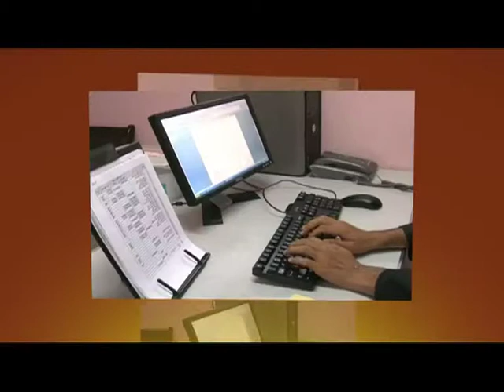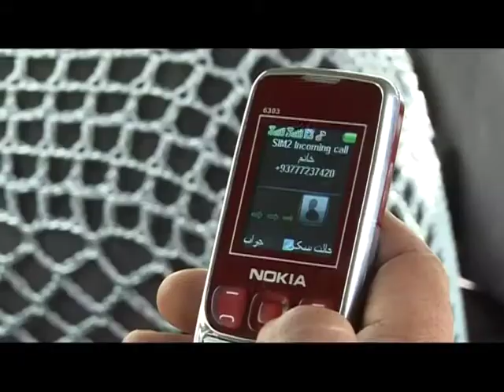برنامه تلویزیونی اصلاحات شماره ۱۸۰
برنامه ۱۸۰:
• مصاحبه به ګل رحمان رحمانی
• پارچه تمثیلی